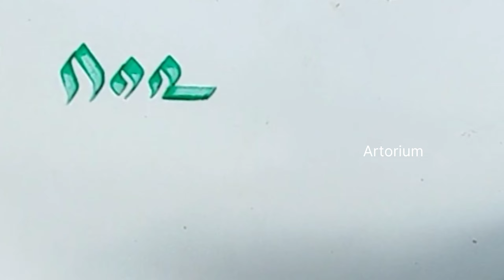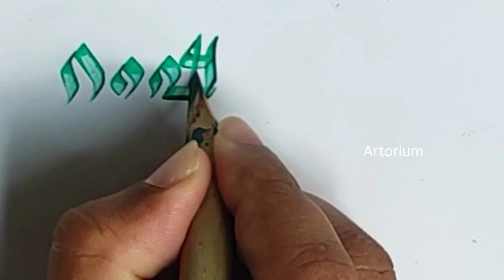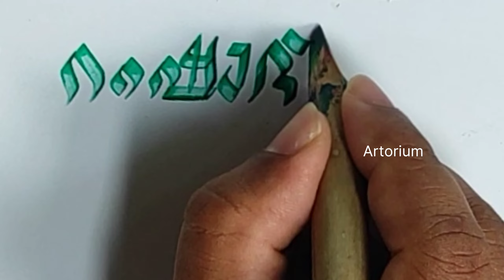episode 127 How to write calligraphy|Malayalam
ചെറു പ്രായയത്തിൽ ഹയ എന്ന പെൺകുട്ടി മരിക്കും മുൻപ് എഴുതി വെച്ച വസിയ്യത്ത്  എന്താണ് എന്ന് അറിയാൻ താഴെ 👇 ലിങ്കിൽ ഓപ്പൺ ചെയ്യുക

calligraphy for beginners malayalam |Tutorial

Malayalam Calligraphy

Episode 01

Episode 24